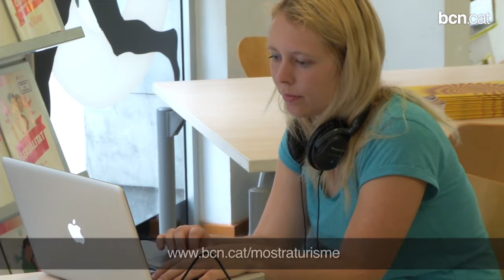L'empenteta per planificar el viatge de la teva vida!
Gràcies a les més de trenta activitats com xerrades o sessions d'assessorament personalitzades, que els facilita la Mostra de Turisme Juvenil de Barcelona, els joves de la ciutat poden gaudir d'un estiu planificat a la seva mida. Més informació